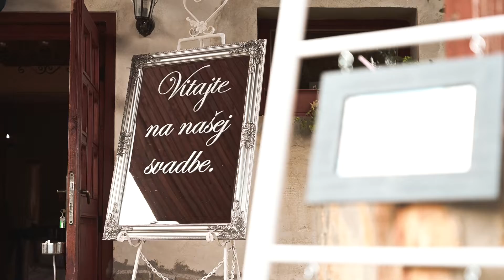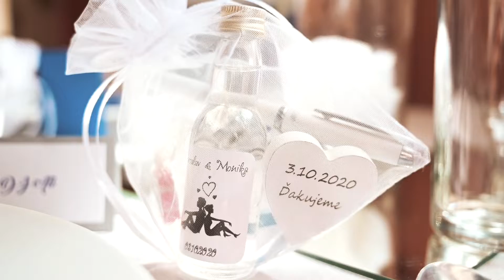Monika a Jaroslav (krátky film)